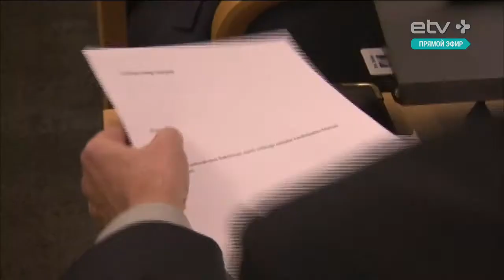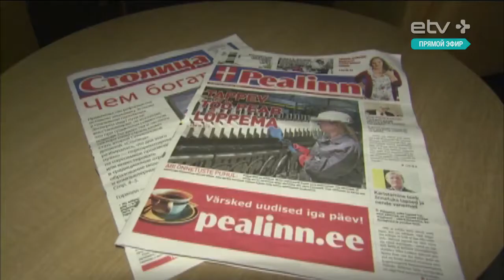Кто кого?, 4. Анастасия Коваленко и Юлия Тимербулатова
Власть развращает, абсолютная власть развращает абсолютно, – такой упрек в адрес Центристской партии можно было неоднократно услышать накануне муниципальных выборов. Однако народ снова дал мандат центристам на единоличное управление Таллинном. Злоупотребляет ли партия властью в столице или политические оппоненты просто злятся от бессилия? В студии встретятся депутат Таллиннского городского собрания от Социал-демократической партии Анастасия Коваленко и депутат Таллиннского горсобрания от Центристской партии Юлия Тимербулатова.  Ведущий – Андрей Титов.